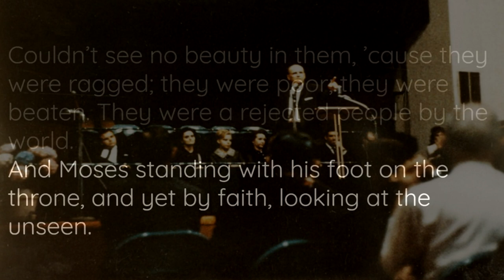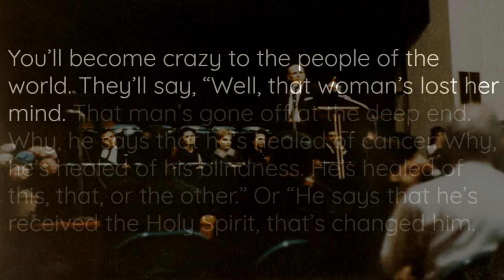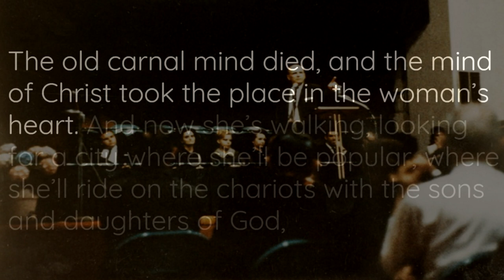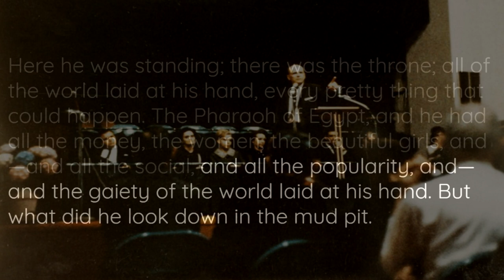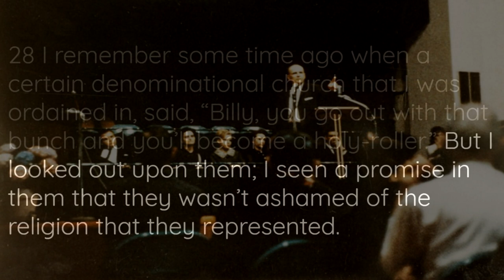What Choice Are You Making? - William Branham, Looking At The Unseen (59 0410)